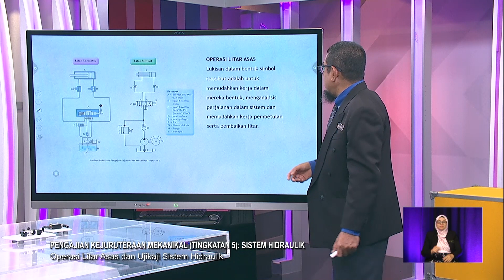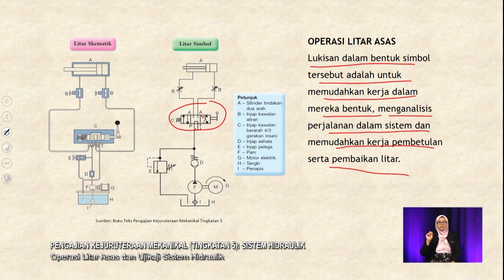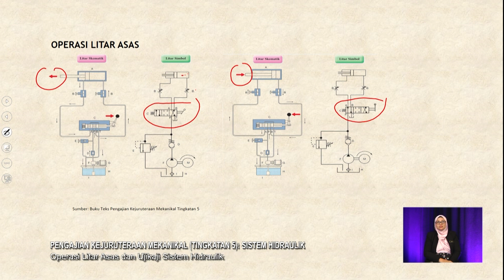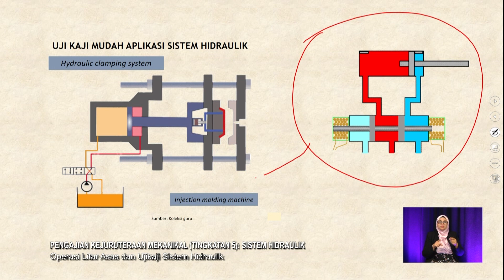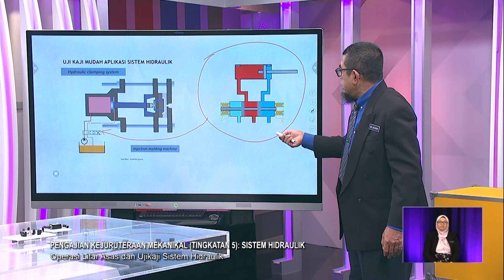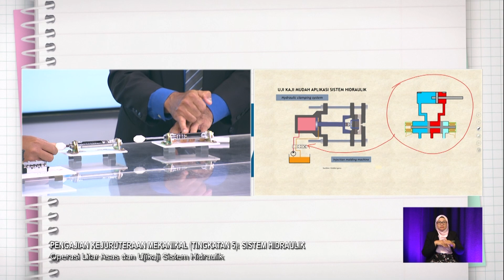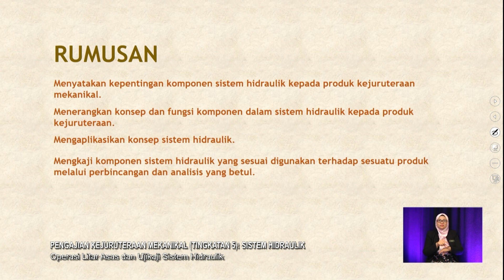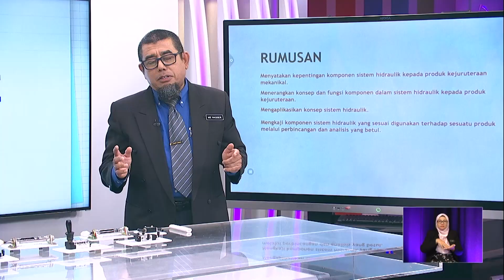Menengah Atas (2022) - Klip | Operasi Litar Asas Dan Ujikaji Sistem Hidraulik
Tajuk : Pengajian Kejuruteraan Mekanikal (Tingkatan 5): Sistem Hidraulik - Operasi Litar Asas dan Ujikaji Sistem Hidraulik
Guru : Md Nasser Samsudin